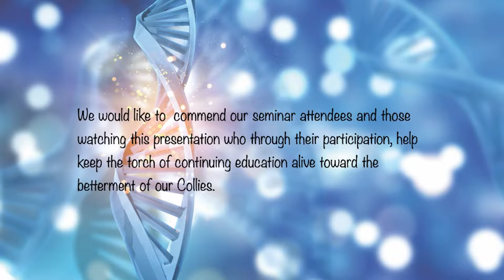Collie Health Foundation and Collie Club of America 2022 Seminar with Dr. Jerold Bell Introduction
The Ins and Outs of Pedigree Analysis, Genetic Diversity, and Genetic Disease Control with Dr. Jerold Bell